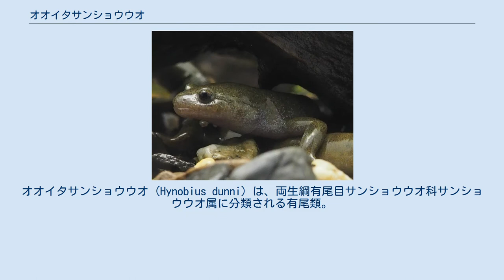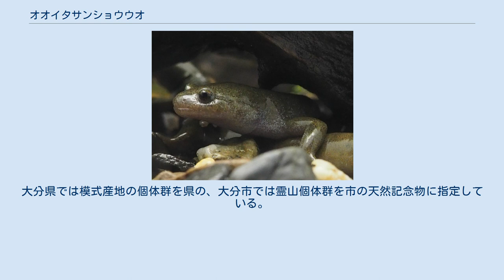オオイタサンショウウオ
オオイタサンショウウオ (Hynobius dunni) は、両生綱有尾目サンショウウオ科サンショウウオ属に分類される有尾類。
 日本（大分県、熊本県、宮崎県の一部）固有種 模式標本の産地（基準産地・タイプ産地・模式産地）は、城山（現佐伯市）。
 オス15.7センチメートル、メス13.7センチメートル。
体側面に入る皺（肋条）は左右に11-13本ずつ。
背面の色彩は黄褐色で、黒い斑点が入る。
 上顎中央部に並ぶ歯の列（鋤骨歯列）は、アルファベットの「U」字に近い「V」字状。
四肢や指趾は長い。
胴体に沿って前肢（および指）を後方へ後肢（および趾）を前方に伸ばすと、肋条2 - 3本ぶん重複する。
後肢の趾は5本。
 卵嚢の表面には、明瞭な筋が入らない。
メスは体側面から腹面に銀白色の斑点が入る。
 以前は四国の一部にも分布するとされていた。
2018年に形態やミトコンドリアDNAの16S rRNAおよびシトクロムbの分子系統解析から、土佐清水市の個体群をトサシミズサンショウウオHynobius tosashimizuensisとして新種記載・分割する説が提唱された。
 丘陵や低山地にある二次林や竹林・水田などに生息する。
林床の石や落ち葉・倒木の下などで生活する。
 昆虫、トビムシ、クモ、ワラジムシ、ミミズなどを食べる。
幼生はカ・ユスリカ・カゲロウなどの昆虫の幼虫、ミズムシ、ミジンコなどの甲殻類、カエルの幼生などを食べ、共食いも行う。
12月下旬から翌3月下旬に、森林の周囲にある池沼や小河川・溝などに87 - 143個（平均106個）の卵を1対の卵嚢に包んで産む。
卵は3月以降に孵化する。
6 - 9月に変態し幼体になる。
飼育下では生後3年で性成熟した例や、生後16年以上の生存例がある。
 開発による生息地の破壊、汚水や農薬による水質汚染などにより生息数は減少し、ペット用の乱獲・採集も懸念されている。
大分県では模式産地の個体群を県の、大分市では霊山個体群を市の天然記念物に指定している。